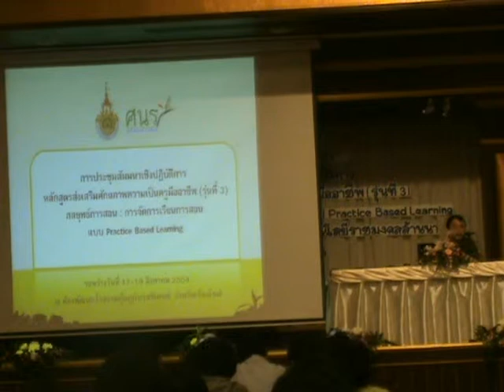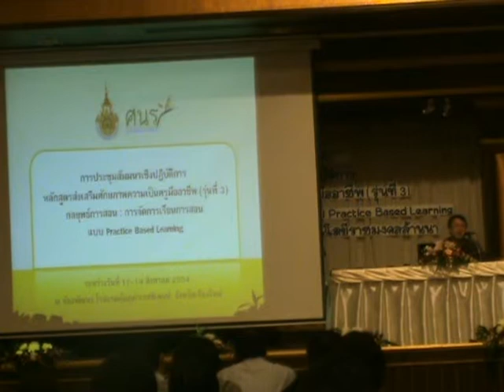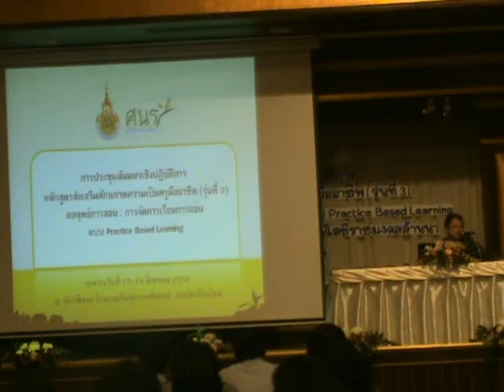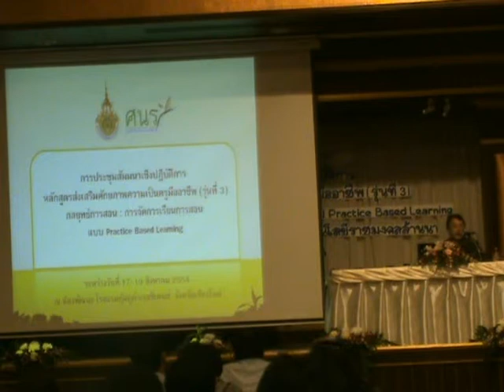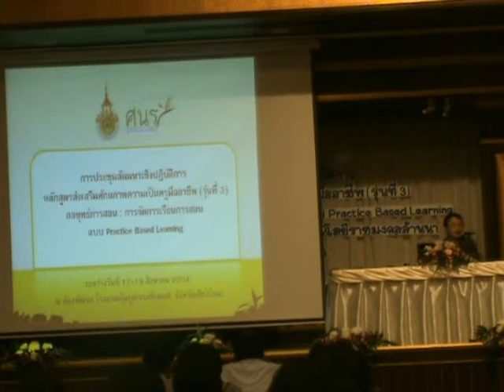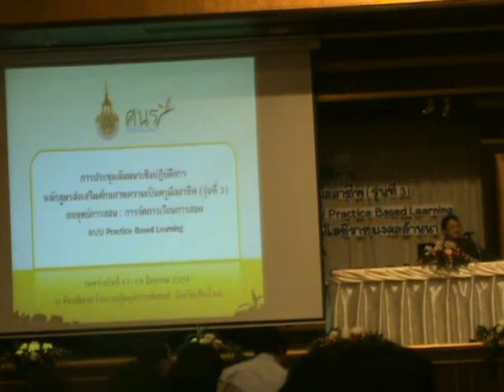อ.บดินทร์ 10.avi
โครงการประชุมเชิงปฏิบัติการ หลักสูตรส่งเสริมศักยภาพความเป็นครูมืออาชีพ รุ่นที่ 3 มหาวิทยาลัยราชมงคลล้านนา ระหว่างวันที่ 17-19 สิงหาคม 2554 ณ ห้องพัฒนะ โรงแรมคุ้มภูคำ จังหวัดเชียงใหม่